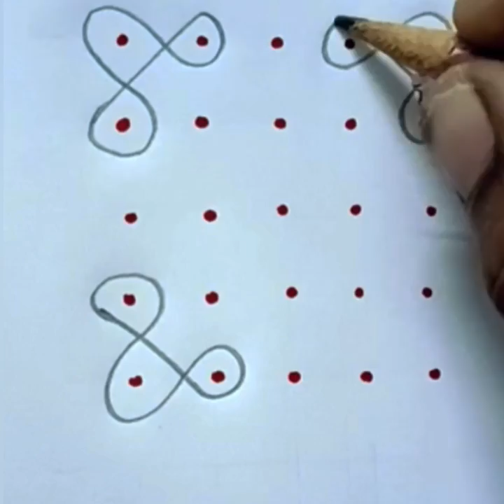sikkukolam / 5x5 / easykolam / dailykolam / dailyvlog / pullikolangal / sukkamuggulu / nelikolangal